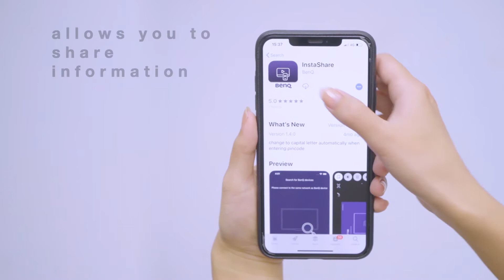BenQ InstaShow: WDC20 Mobile Device iOS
Share your photos, videos, or Keynote presentations from your iPhone or iPad using Airplay. Check out how easy it is with an InstaShow S Wireless Presentation system and the InstaShare app to collaborate in seconds.